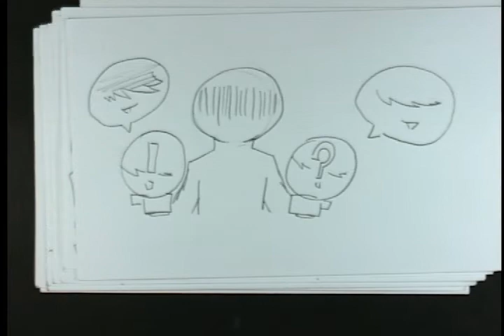A Man with Two Faces